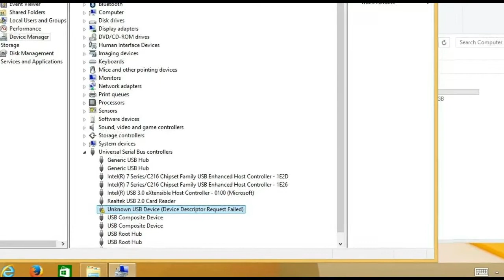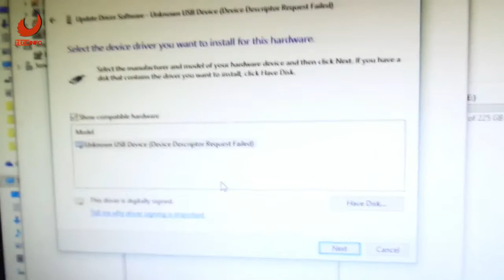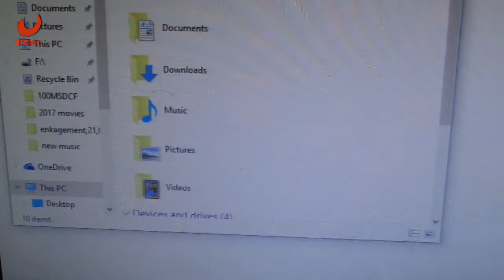How to solve "UNKNOWN USB DEVICE" Error - தமிழ்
in this video have that if your computer has unknown usb device problem you can solve that problem by this video. watch this video until end.